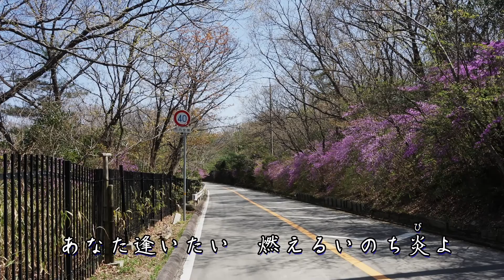花一輪 / 田川寿美 Cover：Doenka Eiko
田川寿美さんの「花一輪」を歌ってみました。
背景はハイビジョンに対応していますので、全画面でも綺麗にご覧になれます。全画面にしてから10～20秒後に720pか1080pに自動変更されます。